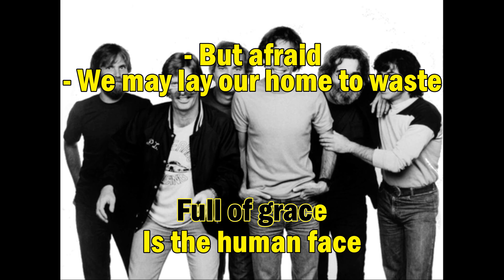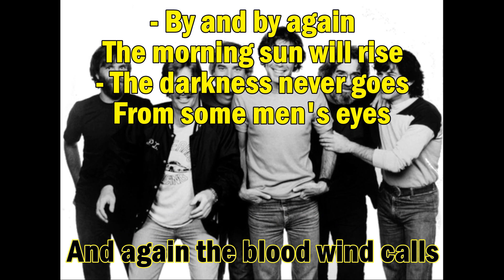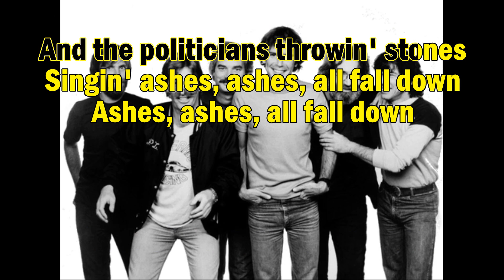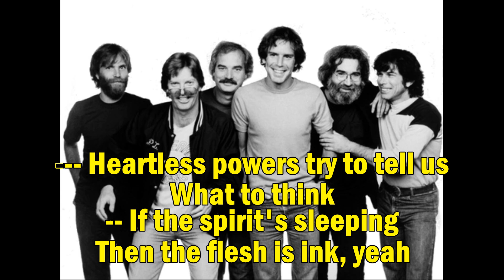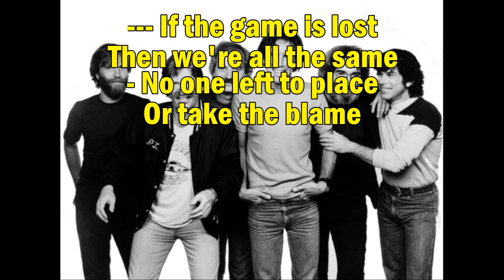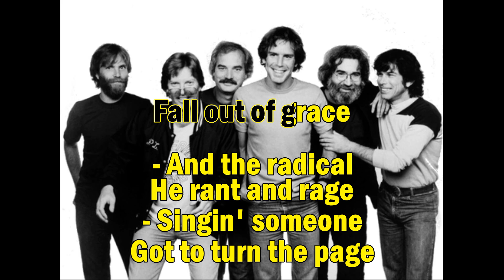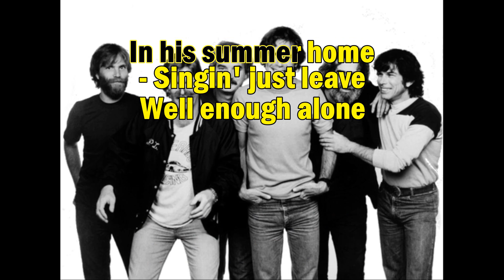Grateful Dead - Throwing Stones (lyric video)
I make these videos in support of my Twitch stream, where I fly fake planes and sing karaoke. Come say hi

I'm motivated by knowing other people enjoy and find these videos useful.